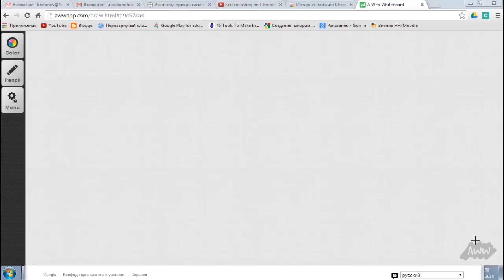сосиска с двух концов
Scribing